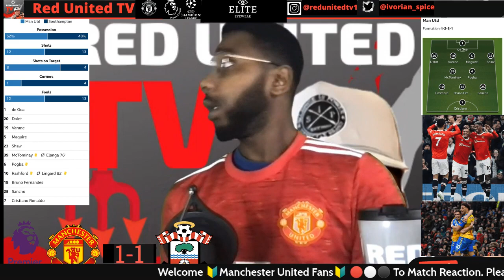Man United Fan Reacts | Man United 1-1 Southampton | Manchester United v Southampton | Ivorian Spice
man united vs southampton reaction
manchester united vs southampton post match
man u vs southampton reaction
manchester united reaction
man utd southampton reaction
manchester united fans
manchester united vs southampton vlog
man utd fans vs southampton
southampton united reaction
southampton vs man utd reaction
man utd vs southampton watchalong
manchester united vs southampton live stream
man united reaction
manchester united vs southampton reaction
man utd vs southampton post match
manchester united fan reaction
mu vs southampton
man utd vs southampton 1-1 reaction
man utd vs southampton fan reaction
southampton fans reaction
manchester united vs southampton live
southampton fan reaction
southampton vs man utd fans reaction
manchester united vs southampton 1-1 reaction
man u reaction
united vs southampton reaction
man utd vs southampton
man utd vs southampton 1-1
man utd vs southampton mark goldbridge
manchester united vs southampton
manchester united vs southampton highlights
manchester united vs southampton 1-1 united stand
manchester united vs southampton united stand
manchester united vs southampton press conference
manchester united reaction
man u vs southampton united stand
man u vs southampton watchalong
united stand match reaction
Southampton Fc
southampton fan reaction
southampton man u
southampton manchester united
man utd southampton fa cup
man utd southampton rivalry
southampton man utd reaction
southampton man utd cavani
southampton v man utd fans
southampton vs man utd 1991 league cup
southampton vs man utd watchalong
sfc goal reaction
southampton vs manchester united reaction
man utd angry reaction
united stand southampton 1-1
manchester united vs southampton LIVE with Mark Goldbridge